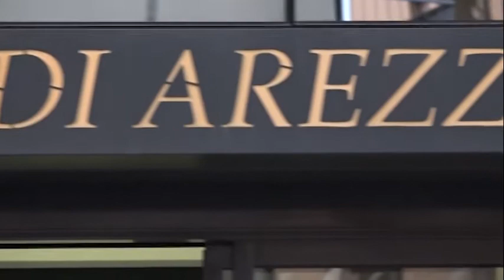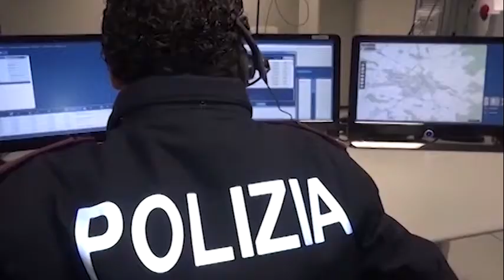Arezzo. Fa razzia in un garage e poi tenta di nascondere la refurtiva: incastrato da una medaglietta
E' stato grazie ad una medaglietta con la foto della nonna defunta che i poliziotti sono riusciti a risalire all'abitazione che era stata razziata qualche ora prima e per un ladro sono così scattate le manette.

La Squadra Volante della Questura di Arezzo infatti questa notte, attorno alle 4, ha fermato un 41enne, di origine rumena, con svariati precedenti, in zona Trento Trieste, dopo aver notato che l'uomo, vedendoli, aveva lanciato qualcosa dietro ad una siepe.

Si trattava di una borsa e al suo interno gli agenti hanno trovato liquori di marca e una grande quantità di preziose monete da collezione, oltre ad una medaglietta con inciso il nome di una donna ormai defunta. Tramite l'identità della signora la polizia è risalita alla famiglia che aveva appena subito il furto in un garage nei pressi di via Beato Angelico.

Durante la perquisizione a casa del 41enne gli agenti hanno poi trovato altre merce, verosimilmente provento di furto: orologi, bigiotteria, monete da collezione. In casa c'erano anche oggetti da scasso, come motoseghe, trapani, avvitatori ed addirittura la pinze e punte di trapano utilizzate, poco prima, per scardinare la serratura del garage.

Per l'uomo è scattato l'arresto per furto aggravato, convalidato questa mattina.

A suo carico è stata disposta la misura cautelare dell’obbligo di dimora nel comune di Arezzo, con l’obbligo di non allontanarsi dalla propria abitazione dalle 21 fino alle ore 9.

Gli oggetti trovati nel borsone sono stati riconsegnati al proprietario, mentre la merce sequestrata nell’abitazione del 41enne invece verrà catalogata affinché sia possibile individuare le altre vittime di furti.

Le foto degli oggetti rinvenuti saranno visibili nel sito web della Polizia di Stato- Questura di Arezzo.